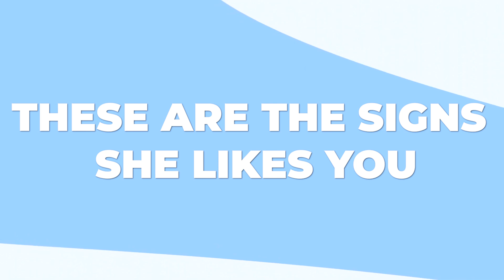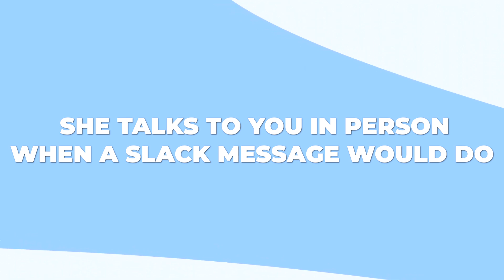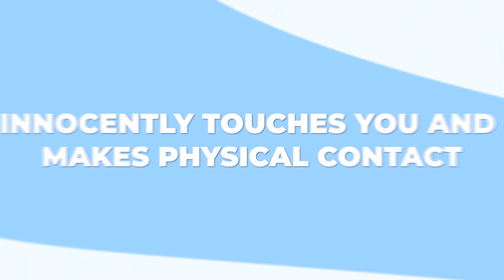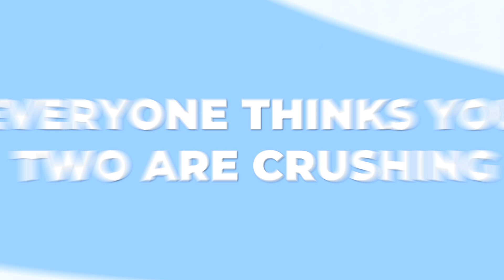13 Signs A Female Coworker Likes You (She's Attracted)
In this video we will be going over the 13 signs that a female coworker likes you or is attracted to you, we will be answering the age old question to see if your coworker likes you by identifying signs that she is flirting with you, by the end of the video you will be able to tell all the signs that she likes you.